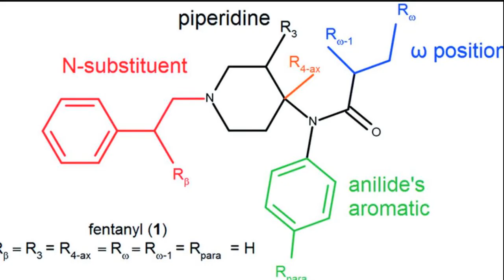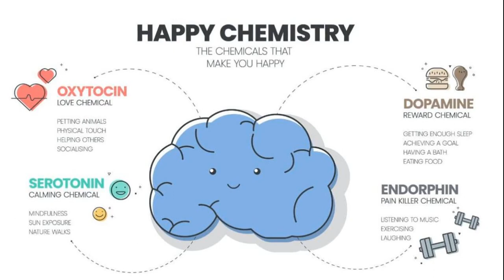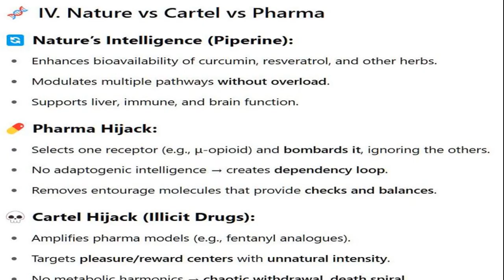How Fentanyl Was Created From Black Pepper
Did you know that the world’s most dangerous synthetic opioid — Fentanyl — shares its chemical roots with something in your kitchen spice rack? In this eye-opening documentary, we expose the shocking link between black pepper’s compound Piperine and Piperidine, the molecular backbone used to create dozens of pharmaceutical and illicit drugs — including Fentanyl.

We uncover how ancient plant intelligence has been hijacked by modern pharma and drug cartels, turning a sacred neurochemical modulator into a weapon of addiction and destruction. Through science, gene-level insights, and history, we reveal the untold truth of how Piperine became Piperidine — and what that means for your health, your mind, and your future.

💊 Includes:

A breakdown of 20+ major drugs derived from Piperidine

Hijacked neurotransmitter pathways explained: Dopamine, GABA, BDNF

Real gene effects: SLC6A3, CREB, IL-6, and more

Why black pepper may help recover brain function and balance

The truth Big Pharma doesn’t want you to know

🎯 If you or someone you love is struggling with fentanyl addiction, this video might save a life.